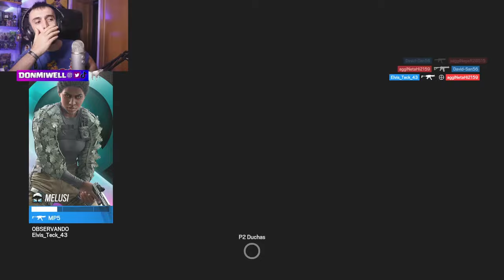EL MEJOR ELITE HASTA LA FECHA | MIWELL